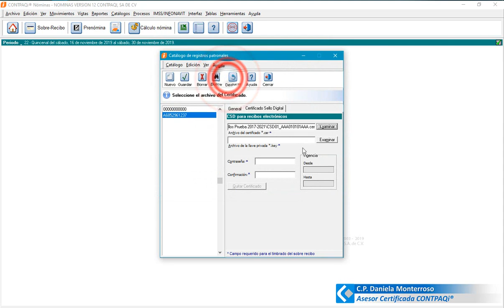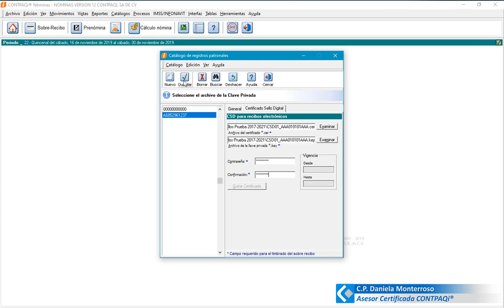Como cambiar sellos digitales - CONTPAQi Nominas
Hola, te dejamos este material preparado para ti. si tus sellos digitales se vencieron puedes cambiarlos apoyandote con este videotutorial.
Si presentas otros detalles puedes comunicarte con nosotros para apoyarte.